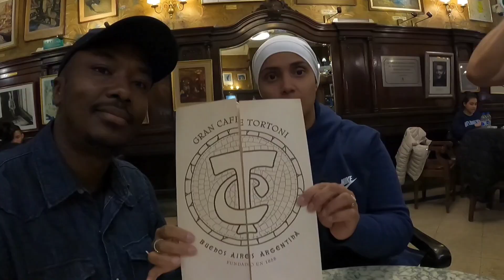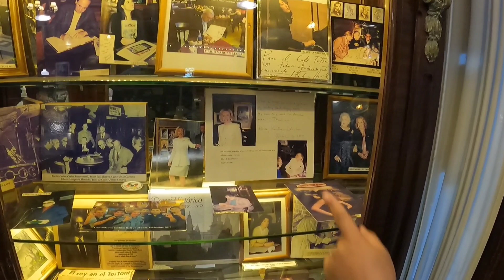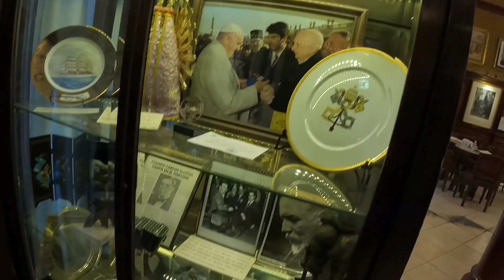Cafe Tortoni in Buenos Aires, Argentina 🇦🇷 .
Cafe Tortoni is a must visit in Buenos Aires was opened in 1858 and has now become a tourist attraction, the food there is reasonably priced. Be prepared to wait because it's a popular place to eat.